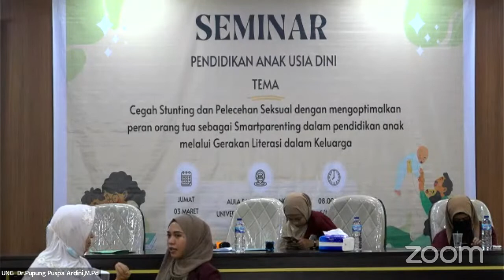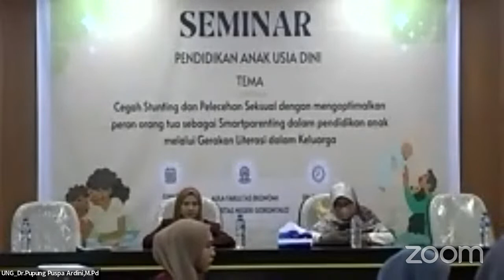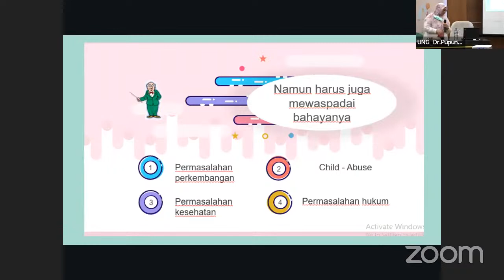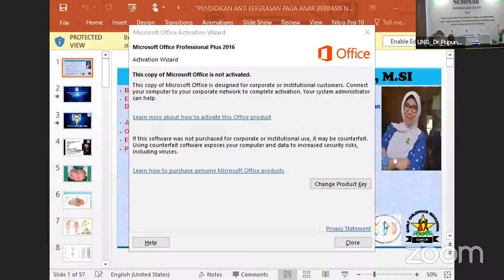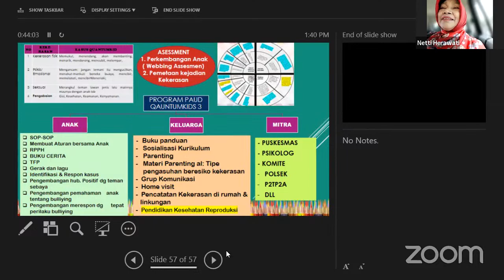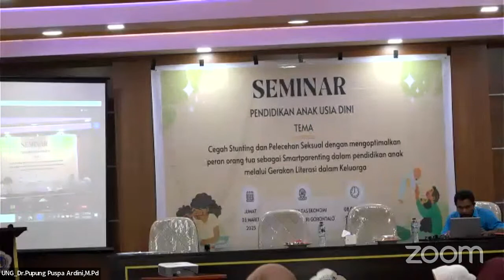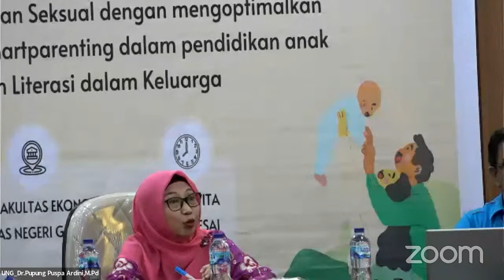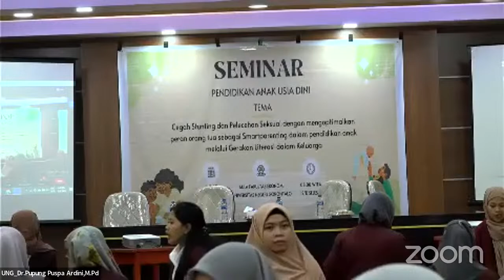UNG_Dr.Pupung Puspa Ardini,M.Pd's Zoom Meeting